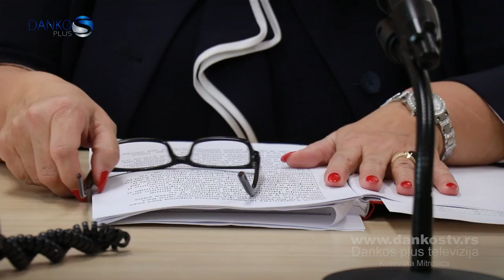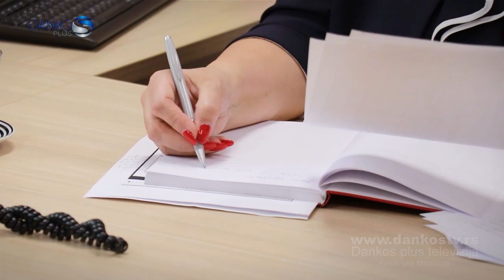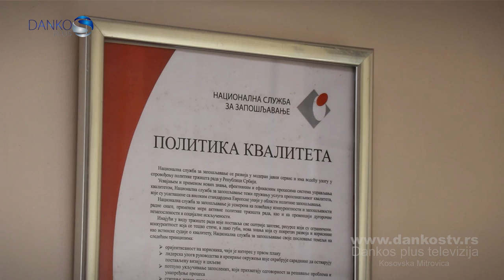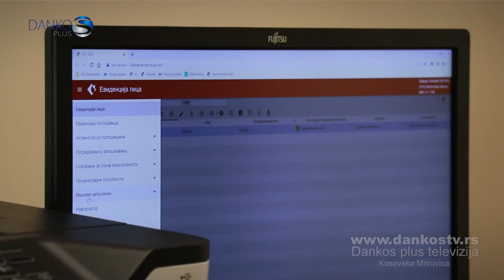PRIČA USPEŠNE ŽENE - VERICA ĆERANIĆ – DANKOS PLUS TV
LOLE RIBARA BB
38220 KOSOVSKA MITROVICA

NOVINAR - JOVANA JOVANOVIĆ
SNIMATELJ - MILOŠ JOVANOVIĆ